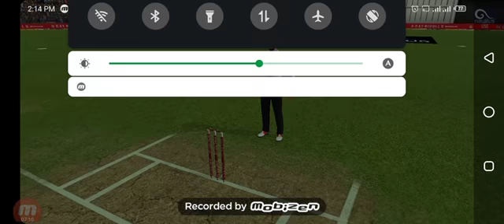Pak vs ind 1st test day 1